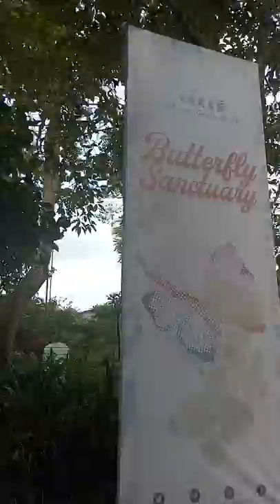Malagos Garden Resort../Kate Hannah